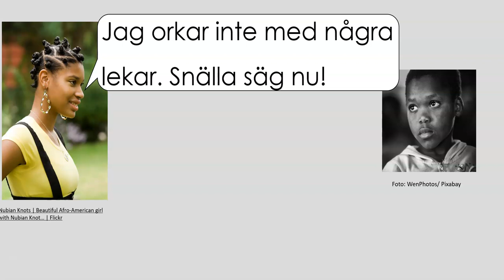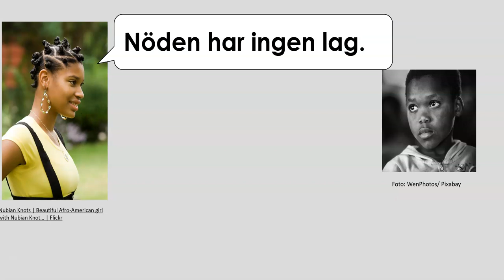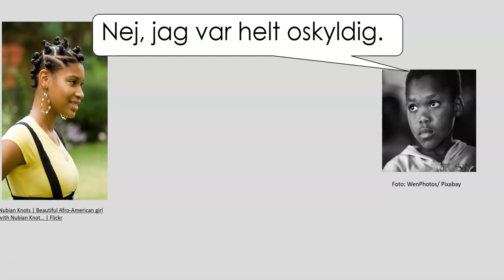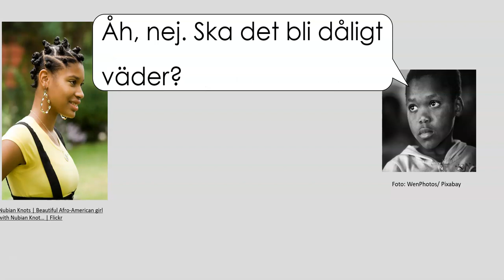sfigunilla ORDSPRÅK I DIALOGER 2